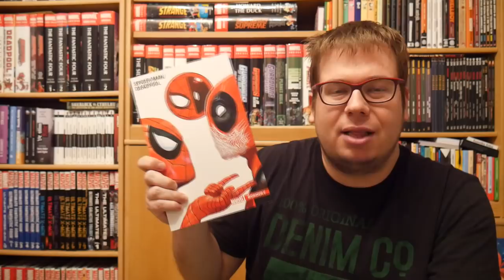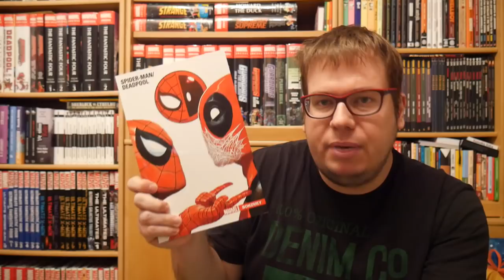Spider-Man a Deadpool - Bokovky